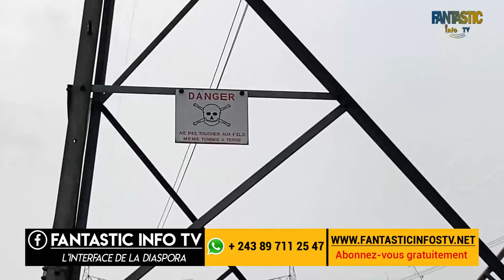FERME LA TERRE PROMISE AU KONGO CENTRALE